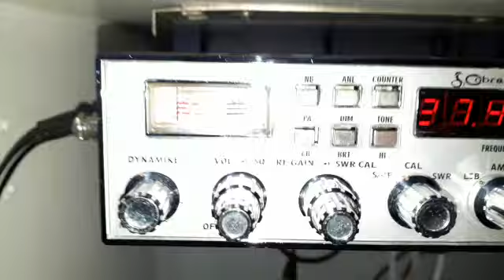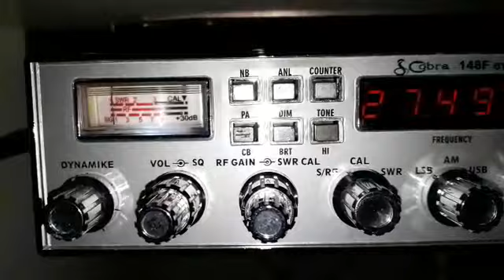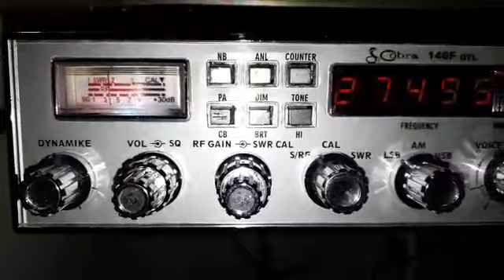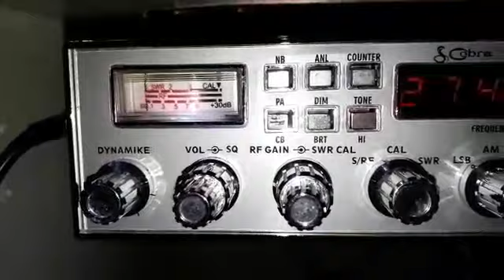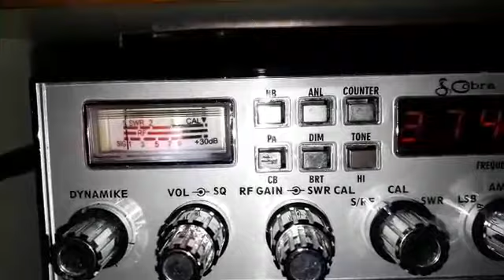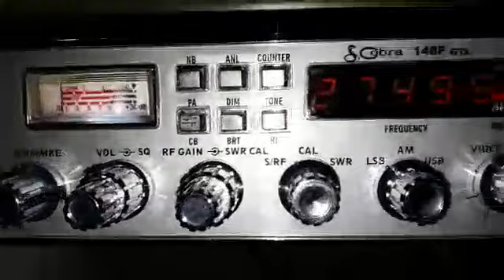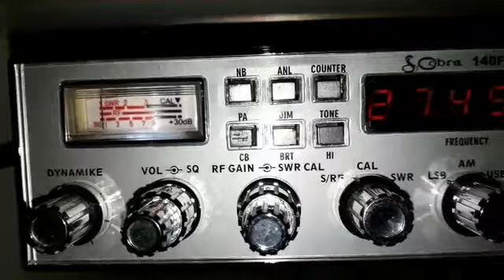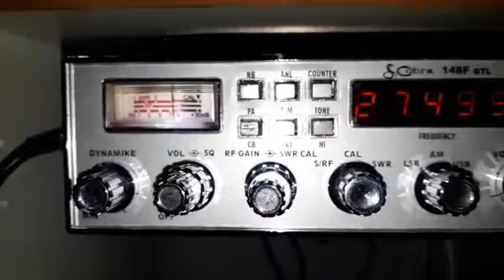Contato Realizado PX 1 W 78 23 Alexandre Chiador-MG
Contato com o amigo Jorge Alberto, unidade 465  e o Manoel unidade 461 pelo município de Chiapa no México.